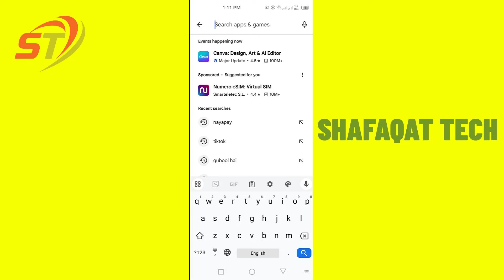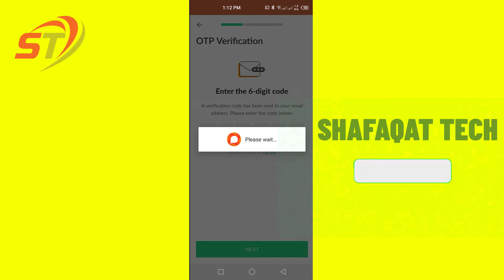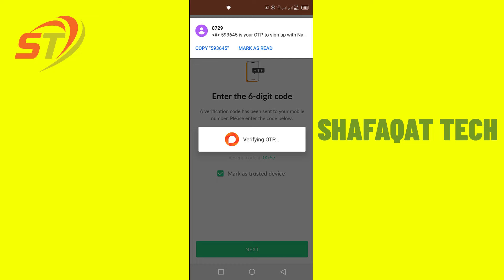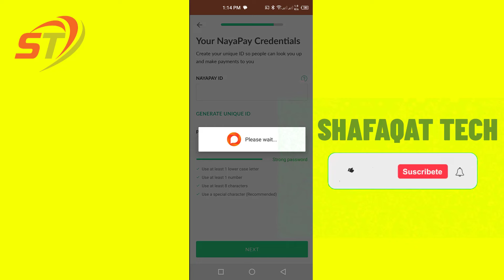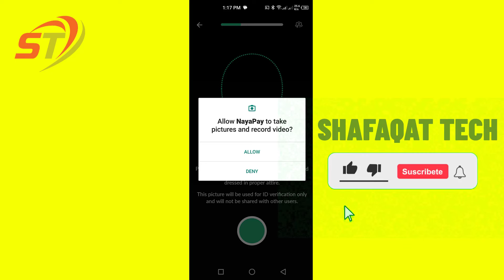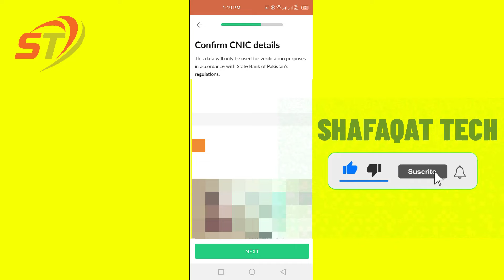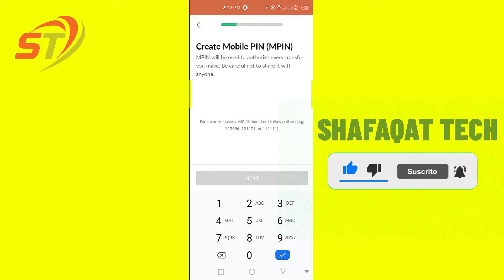Create Nayapay account in Pakistan 2024 | How to create and Use Nayapay account in Pakistan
Hi Everyone! Welcome to Shafaqat Tech!
In this video i will show you how to create and Use Nayapay account in Pakistan in 2024.How to Create Nayapay account in Pakistan 2024 and verify  account. This video is complete and step by step guide how to create nayapay account. Nayapay account kaise banaye?